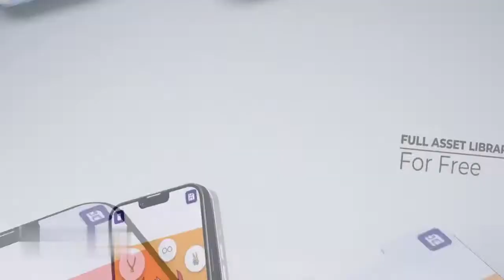Bored Ape Creator - Let's create NFTs for free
Imagine creating a nft monkey that looks exactly like a famous bored ape, making one that looks like a member of the royal family or other high-profile personage. Or perhaps you'd rather create a bored ape who looks like someone famous in your industry—like an actor or singer who's gone viral recently.